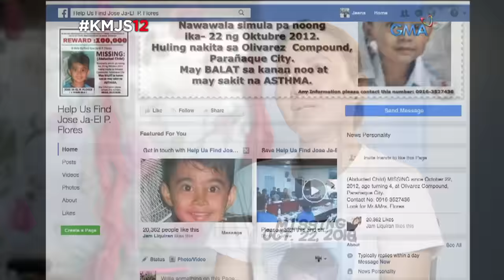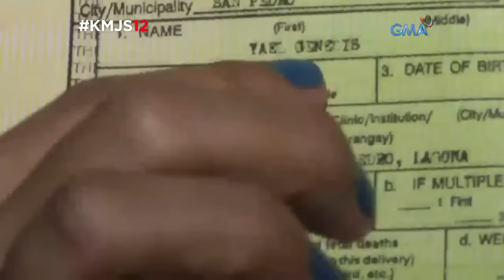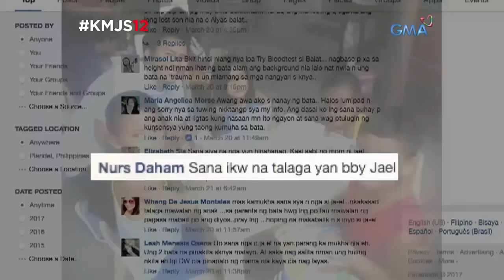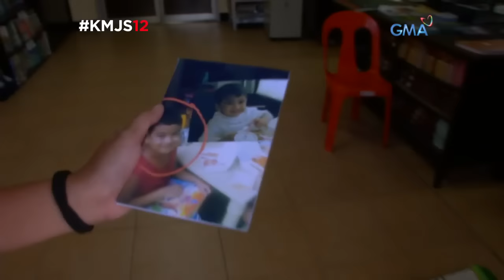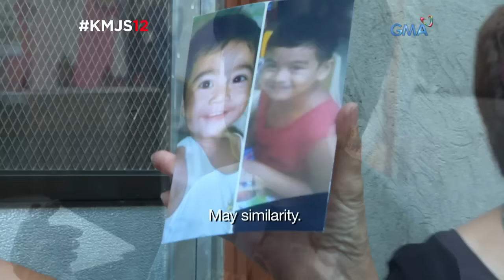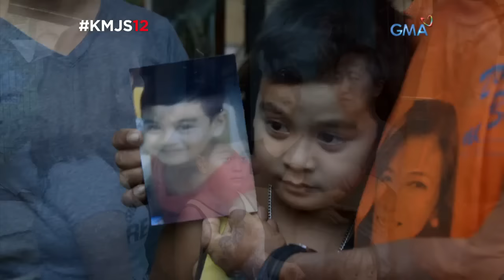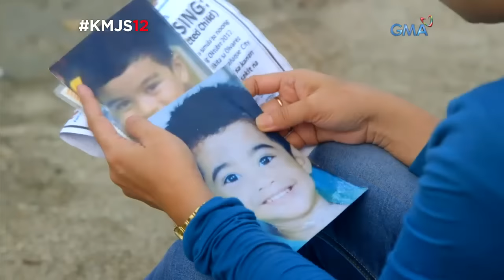Kapuso Mo, Jessica Soho: Nasaan si Jose Ja-el?: Part 3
Matapos unang maitampok sa KMJS12 ang kuwento ng nawawalang bata na si Ja-el, maraming netizen ang tumutulong ngayon sa ina ng bata na si Jona para mahanap ito. May magandang balita na nga ba matapos ang limang taong pangungulila sa kaniyang anak?